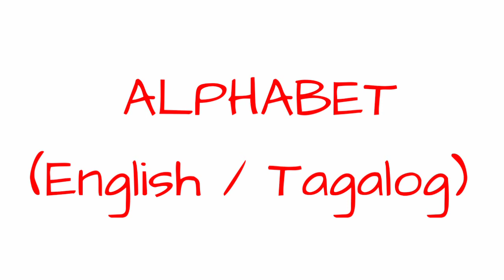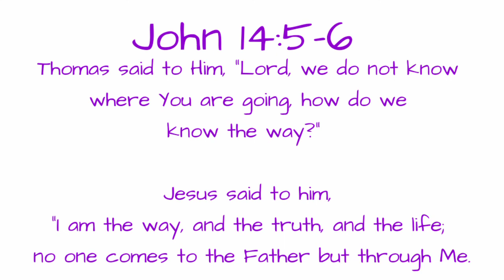ENGLISH TAGALOG TUTORIAL - TAYO AY MAG-ARAL- ALPHABET - SIMPLE WORDS FOR KIDS / HAPPIE SUPERKIDS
SIMPLE WORDS
MGA SIMPLENG SALITA
LEARNING VIDEOS FOR KIDS
LEARN TAGALOG
Alphabet (English and Tagalog words)
ENGLISH TAGALOG TUTORIAL
MAG-ARAL NG TAGALOG
Happie Superkids

Apple - mansanas
Banana - saging
Candle - kandila
Dog - aso
Egg - itlog
Fish - isda
Gift - regalo
House - bahay
Island - isla
Jam - halaya
Kite - saranggola
Leaf - dahon
Monkey - unggoy
Nest - pugad
Onion - sibuyas
Pig - baboy
Queen - reyna
Ring- sing-sing
Shoe - sapatos
Tomato - kamatis
Umbrella - payong
Vase - plarera
World - mundo
Xylophone - marimba
Yellow - dilaw
Zipper - siper

ORIGINAL DIGITAL ARTS AND CONCEPT OF HAPPIE SUPERKIDS